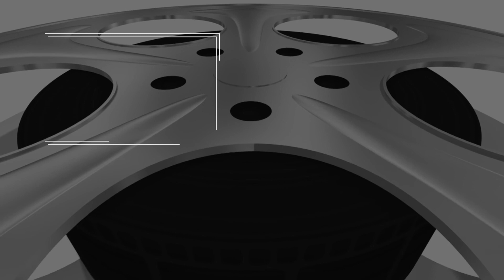Astros ace Justin Verlander after loss to Phillies: "99% of the time I'm able to hold that lead"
Justin Verlander takes the blame for not holding the lead in 'disappointing' Game 1 loss.